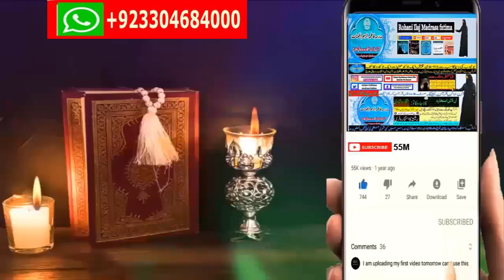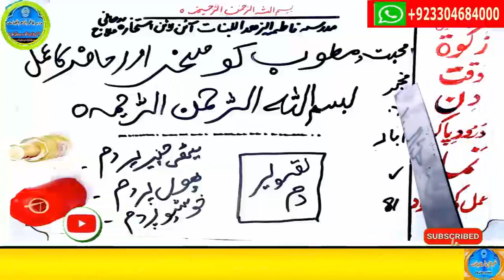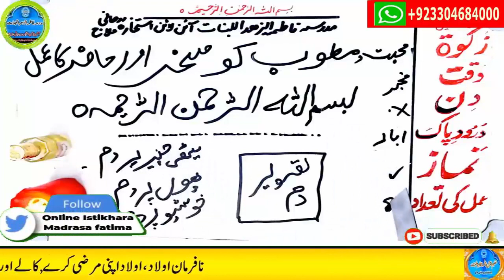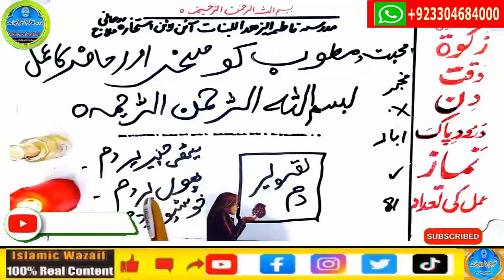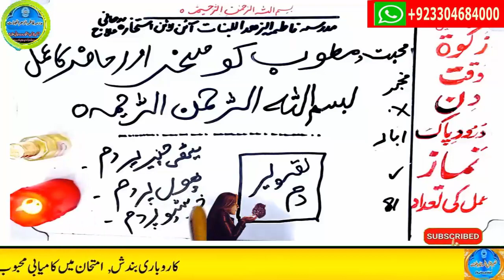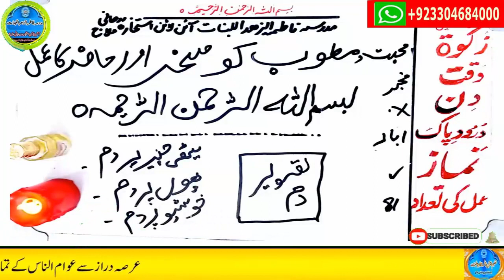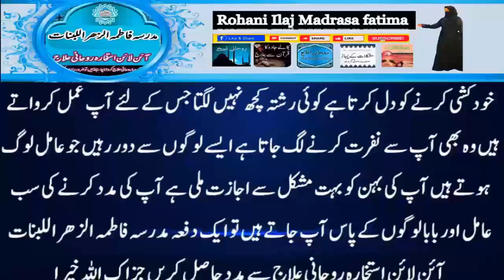mohabbat ka wazifa, wazifa for love, love marriage, mohabbat ka wazifa aag jesa, mohabbat ka taweez